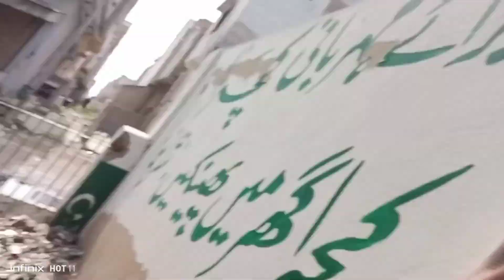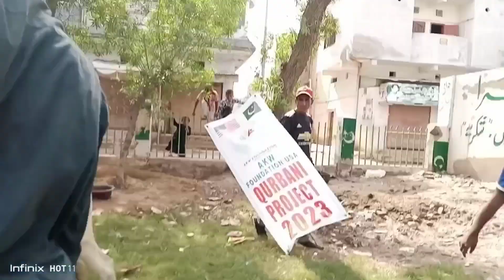Eid first day || Eid Mubarak 🐄❤